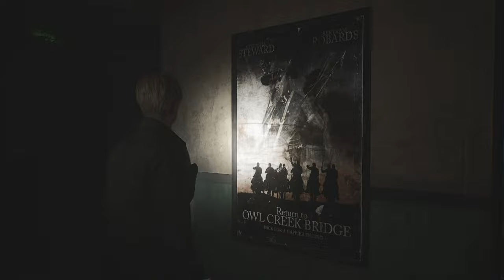Silent Hill 2 Remake Silent Gameplay No Commentary Part 7